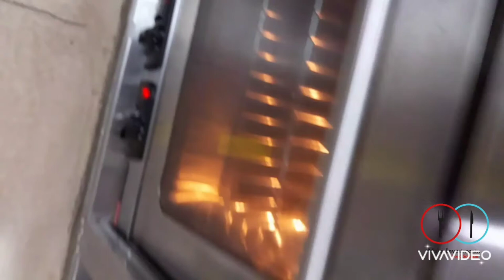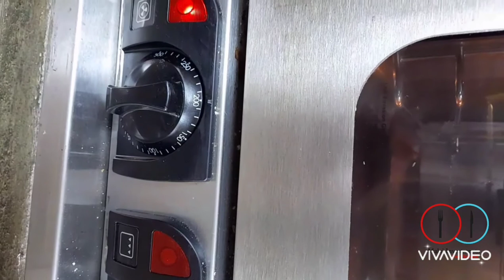Chef Larry making Luckystar Pilchards pizza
Ingredients:

.400g Luckystar Pilchards in sweet chilli sauce
Drain and reserve sauce
.2x15cm ready_made pizza based
.4 Tablespoons tomato passata
.1 of each robot pepper colour, sliced or chopped
.120g cherry tomato, halved
.250 cup grated mozzarella cheese
.250 cup grated cheddar cheese
.1 handful of basil leafs chopped
~add rocket leaves for serving

Method:

1. Cut the Pilchards  in half lengthwise
2. Combine the tomato passata with the reserved Pilchard sauce and add chopped  basil
3.Spread each pizza base with 1 tablespoon tomato sauce (passata)
4. Arrange tomatoes on, halve luckystar Pilchards and sliced mixed peppers over bases and sprinkle with both mozzarella and cheddar cheese .
~mixed herbs and red onion are optional😉
5. Place pizza onto lightly greased oven tray and bake in a preheated oven at 200 degrees Celsius for 15 minutes or until cheese is golden and bubbly
6. Top with rocket leaves and serve immediately